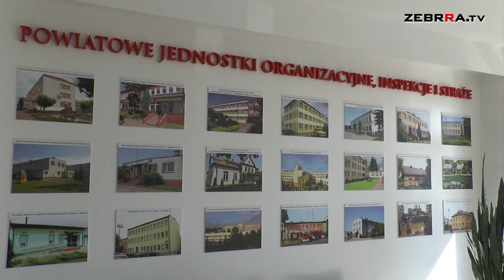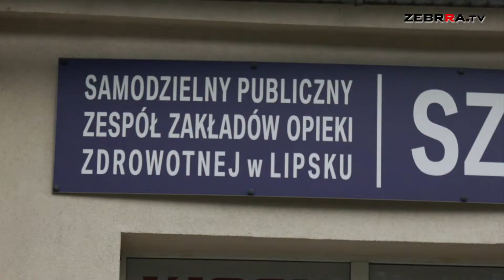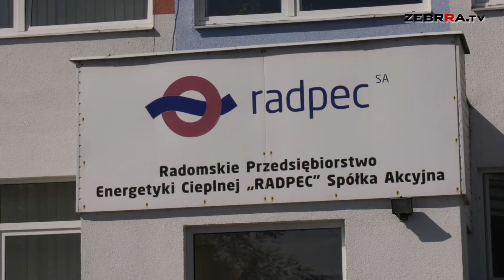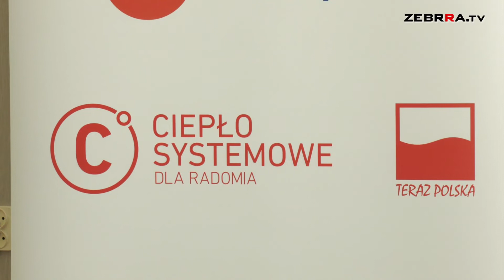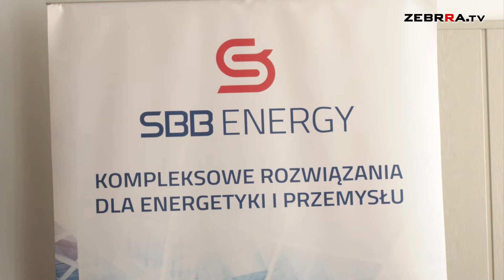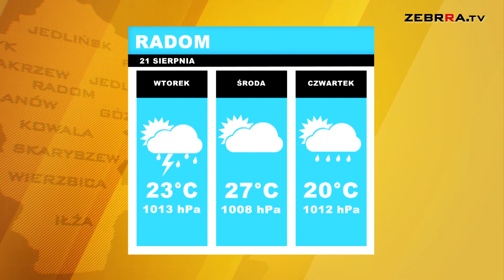Wydanie DZIENNIKA z dn. 24.08.2020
Zapraszamy na poniedziałkowe wydanie DZIENNIKA Zebrra.tv:

-Najnowsze informacje z „czerwonej strefy” powiatu lipskiego

-Radni odwiedzili Radomskie Centrum Sportu

-RADPEC rozpoczyna modernizację kotłów w radomskich ciepłowniach